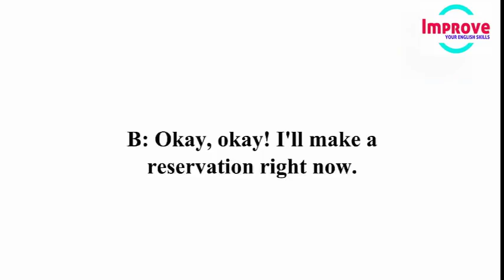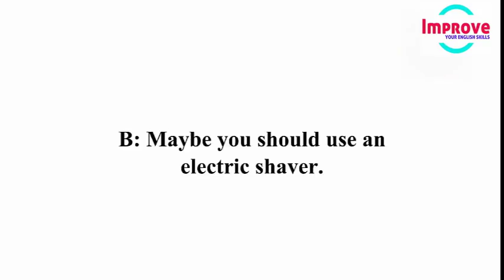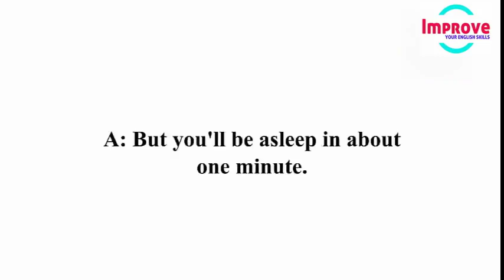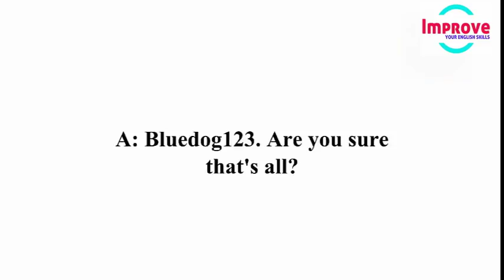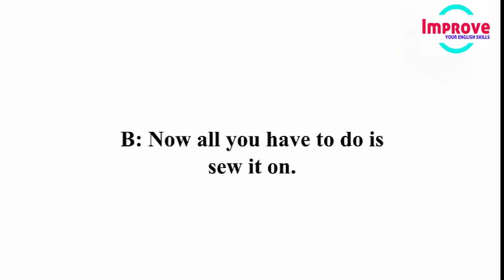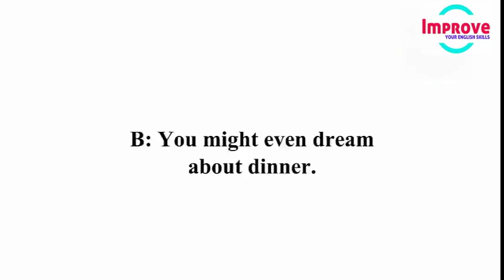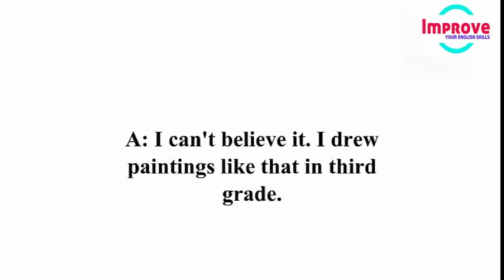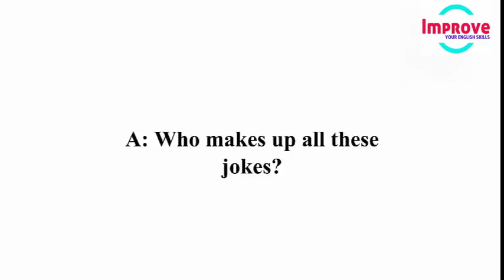Funny English Conversation With Subtitle ● How to Improve Your English Skills Easy and Fast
Listening English Conversation , Practice Speaking English